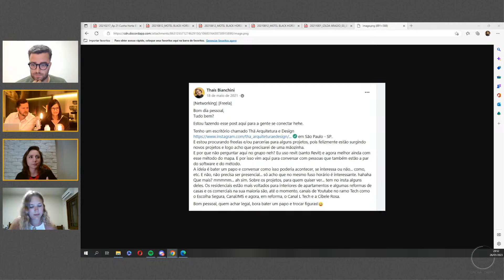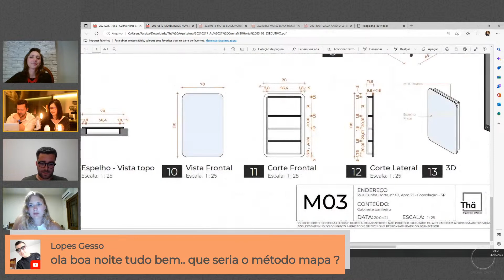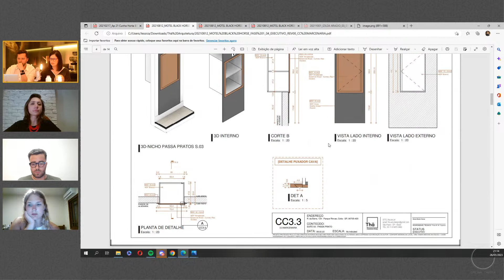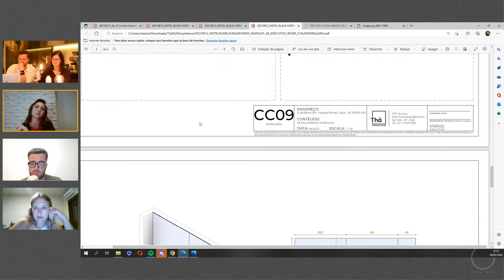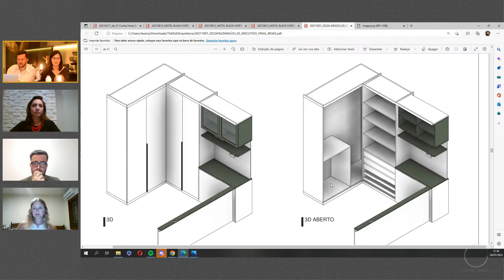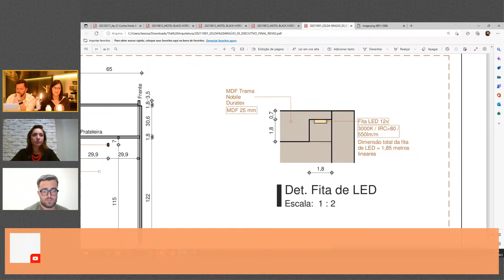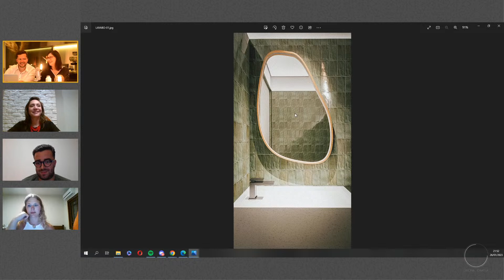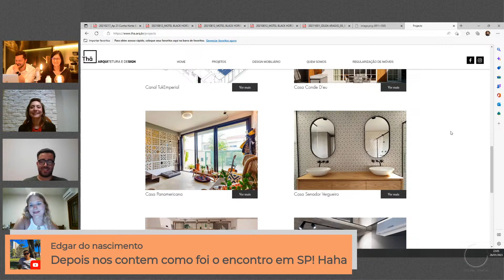Como o BIM e o MAPA tornaram possível uma parceria de sucesso entre três arquitetos a distância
Quer saber como o BIM e o método do MAPA da Oficina Criativa tornaram possível uma parceria de sucesso entre três arquitetos à distância?

Então você não pode perder essa Live EXCLUSIVA de aquecimento para a Jornada da Eficiência! Além disso, nós veremos detalhes de um projeto de interiores do escritório Thä Arquitetura e Design totalmente feito em Revit. Link para contato com a @tha_arquiteturaedesign

✅Evento especial da Oficina Criativa. Aqui está seu convite.

Essas 03 aulas farão você entender de uma vez por todas como o Revit e o Twinmotion são ferramentas incríveis para projetar interiores.🧙‍♀️⏳🧙‍♂️